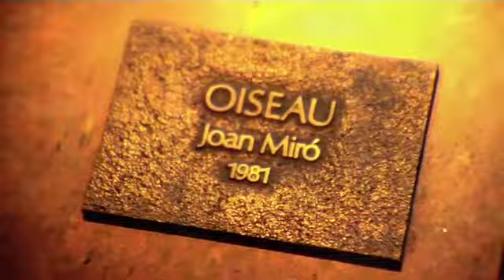LOW RES - Test Footage L'Oiseau - Joan Miro